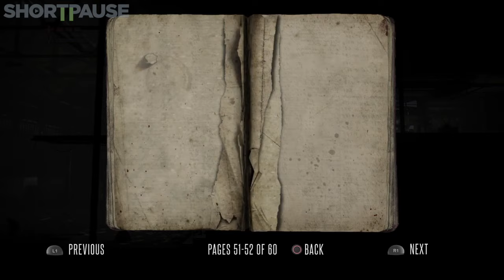Thursday Night Indie Spotlight - Deadlight: Director's Cut (PlayStation 4)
In this week's Thursday Night Indie Spotlight, we stretch the rules a little to accommodate Tequila Works' side-scrolling survival horror game, Deadlight: Director's Cut. Even though it's published by Deep Silver, we still recognize Tequila Works as the independent studio that they are.

Follow them on Twitter @TequilaWorks
Follow Deadlight on Twitter @DeadlightGame

for all your gaming news, reviews, videos, podcasts, and MORE!